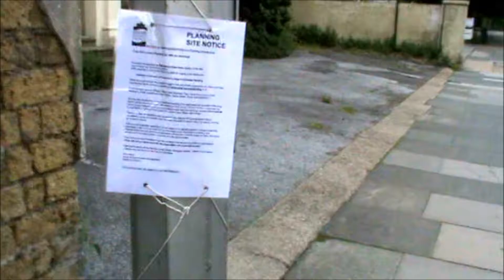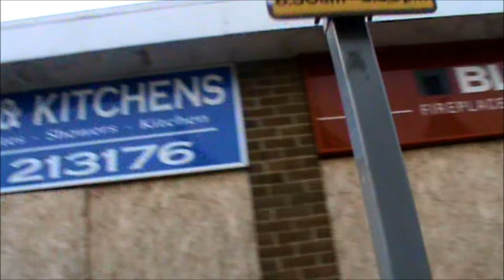Dover Walk Dover